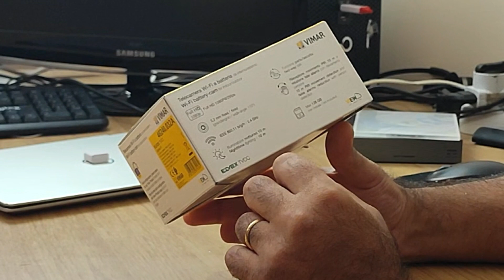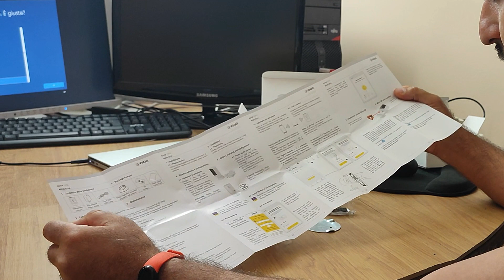Telecamera wi-fi a batteria ELVOX VIMAR Caratteristiche Tecniche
Telecamera di videosorveglianza orientabile, alimentazione a batteria e connessione wi-fi. Adatta ad uso interno ed esterno con grado di protezione IP65. Risoluzione (in pixel) 1920, con ampio angolo di visione pari a 110°. È dotata di visione notturna, infatti anche in completa oscurità, è possibile vedere chiaramente cosa succede fino a 10 metri di distanza. La registrazione è archiviata su scheda SD (non inclusa) con una capacità fino a 128 Gb. Ha una tecnologia che le consente di riconoscere le persone, anche a 10 metri. È munita di altoparlante e microfono integrato bidirezionale che consentono di udire ciò che accade intorno al dispositivo e di comunicare a distanza. Grazie alle segnalazioni tramite notifiche, si è sempre aggiornati su eventuali situazioni indesiderate. È possibile visualizzare il feed e configurare la telecamera facilmente tramite internet, assicurando così un monitoraggio controllato ed efficace. Il prodotto è garantito per 3 anni.